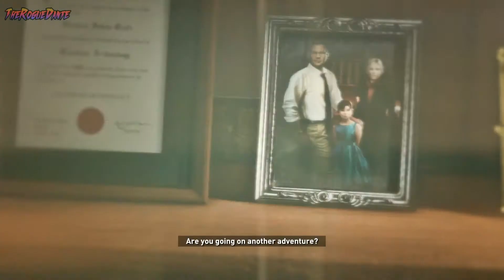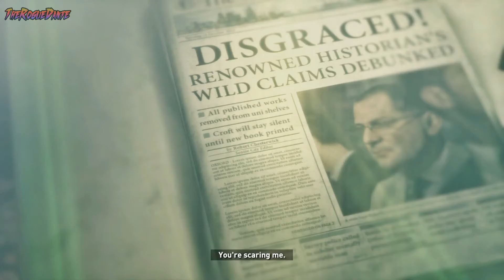Rise Of The Tomb Raider Gameplay Walkthrough Part 3 - No Commentary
Rise Of The Tomb Raider Gameplay Walkthrough Part 3 and until the last part will include the full story of Rise Of The Tomb Raider Gameplay on PC.This Gameplay is recorded in 1080p HD on PC and will include the full Campaign and all the boss fights.

Rise of the Tomb Raider follows up on Crystal Dymanics' redefining prequel/reboot to the Lara Croft saga. In Rise of the Tomb Raider, Lara becomes more than a survivor as she embarks on her first great Tomb Raiding expedition. Experience high-octane action moments, conquer beautifully hostile environments, engage in brutal guerilla combat, and explore awe-inspiring deadly tombs in the evolution of survival action

Set one year after Tomb Raider, Lara Croft's experience of the supernatural on Yamatai has been covered up by the organization Trinity. In order to prove she is not insane, Lara becomes obsessed with finding the truth behind myths around the world. Rise of the Tomb Raider follows Lara Croft as she searches Siberia for the ancient city Kitezh, built by Georgy II, the Grand Prince of Vladimir in the 13th century, which Lara believes holds some truth behind immortality. In a race against Trinity, a well funded organization interested in the supernatural, Lara must survive against humans, animals, and the environment in order to find the truth behind the myths and become who she is destined to be

Genre: Third-Person Action
Publisher: Microsoft
Developer: Crystal Dynamics
Release Date: November 10th, 2015